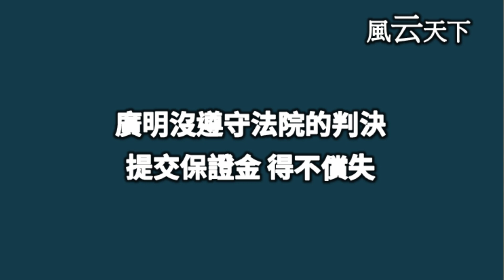台灣科技業在美國訴訟總是失利 廣明被勒令移交公司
美國個人電腦大廠惠普(HP) 控訴台灣廣明操控光碟機價格.